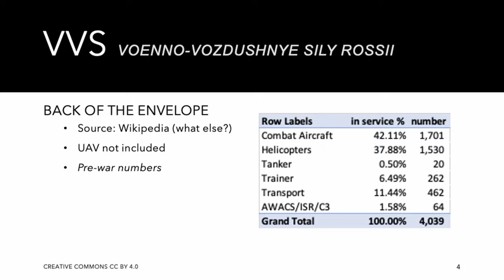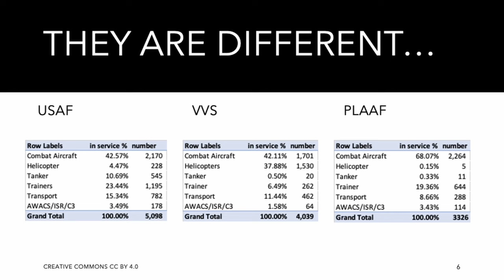Tooth to Tail Ratio